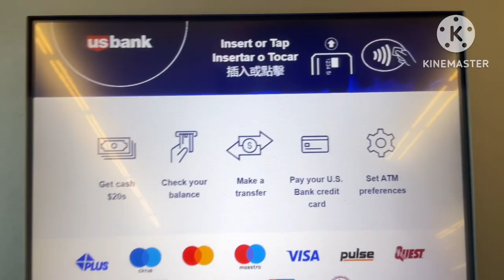Banana gets eated